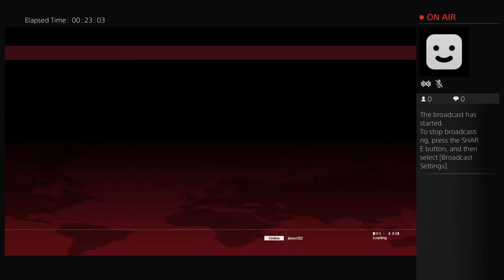Hitman gameplay Paris: Showstopper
First real mission in the game, had a couple of hiccups in terms of where I was going but overall it was pretty fun, enjoy and have fun watching!